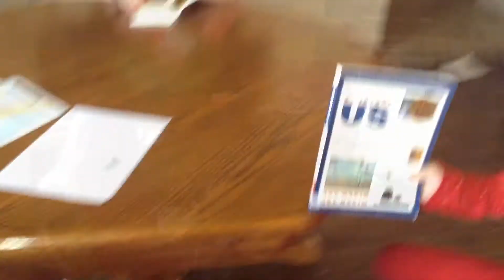The Perks of Mass